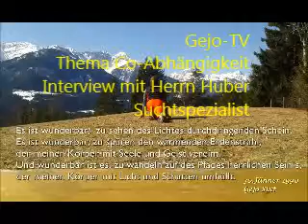Co-Abhängigkeit Interview mit Sucht Experten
Gejo Sixt interviewt Huber Franz einen Scuhtspeziealisten um Thema Co-Abhängigkeit.